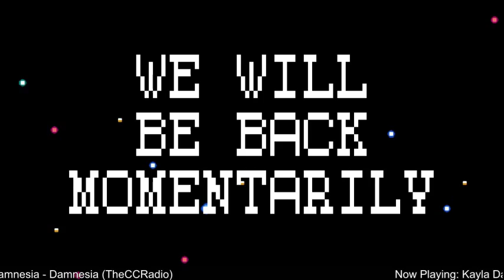2015 Tecmo Super Bowl Los Angeles Full Tournament. Part 2